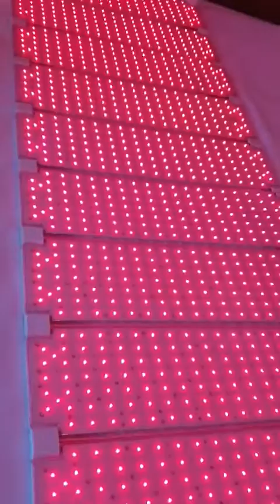LED BED VIDEO mp4 2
Effective therapy for whole Body.